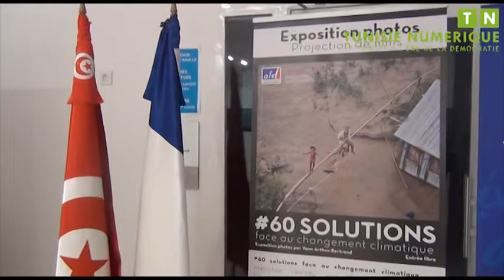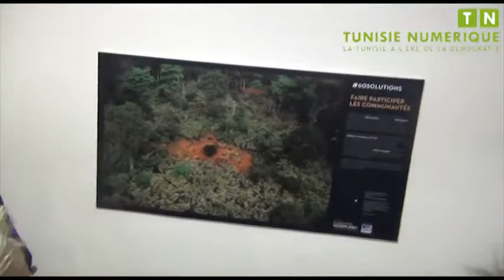vernissage de l’exposition photos 60 solutions face au changement climatique